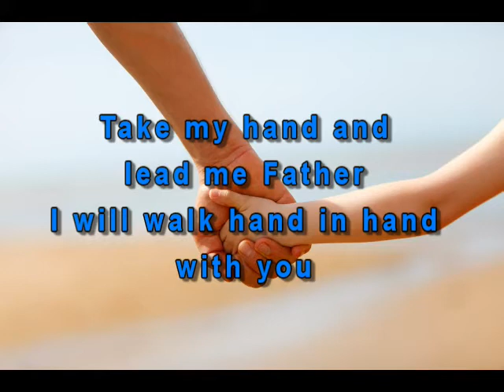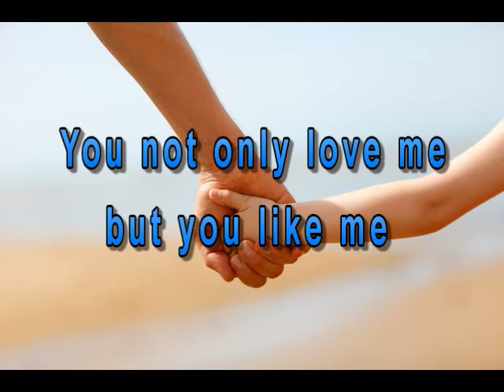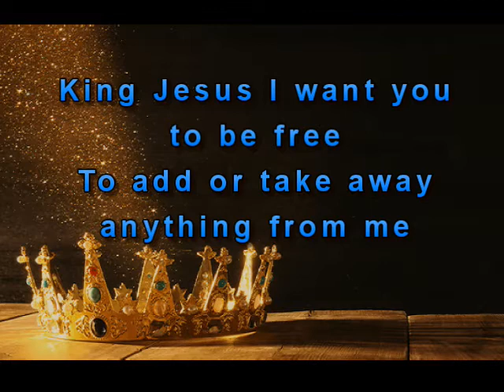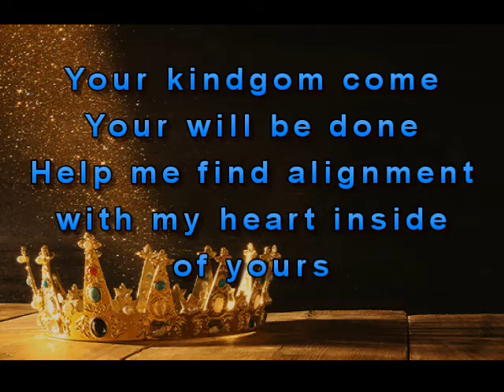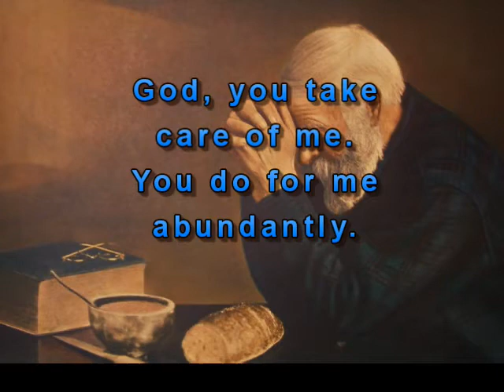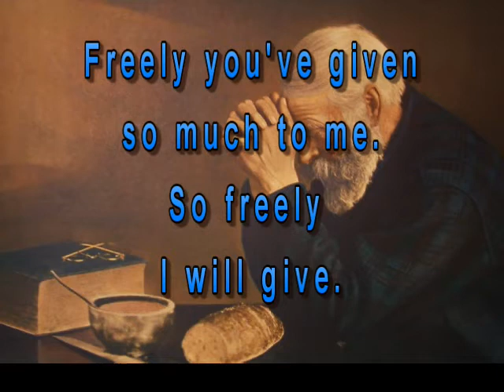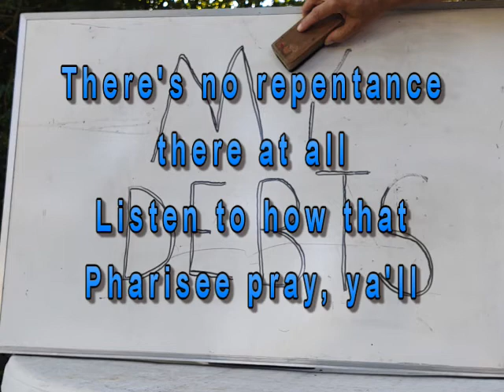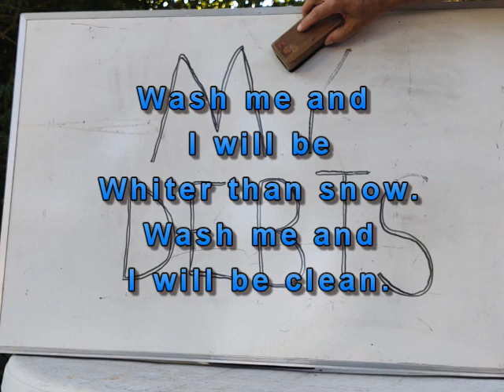The Lord's Prayer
Sing the Lord's Prayer! The daily prayer of alignment given to us as a special gift from our Lord Jesus Christ. Four songs completed out of a total of six.

Song #1 Our Father in Heaven. Music style influenced by worship bands of the twenty-teens.

Song #2 Your Kingdom Come. Music style influenced by the classic bands of the 1970s.

Song #3 Give Us Our Daily Bread. Music style influence by the hymns of the church.

Song #4 Forgive Us Our Debts. Music style influenced by Christian hip hop.